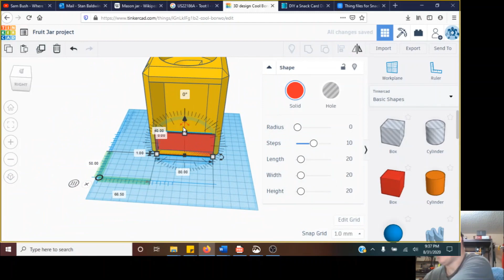Fruit Jar Candy Dispenser: TinkerCAD & 3D printing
This is a of a longer video where I modify a file from Thingiverse in TinkerCAD. I add space to the side to hold business cards as well as dispense candy at trade fairs. I made this pre-co&*d, when you could give away treats in public.